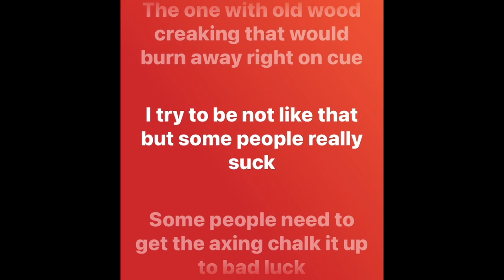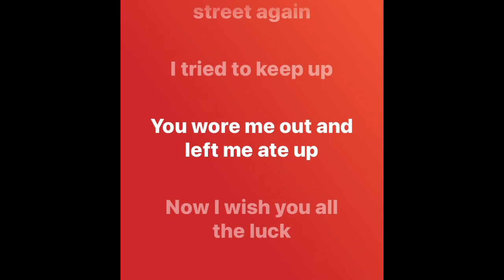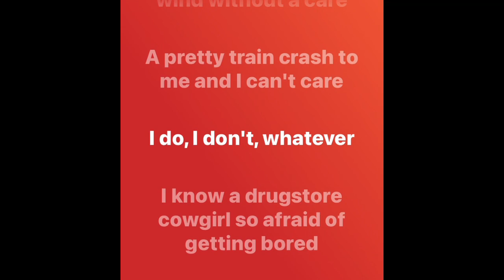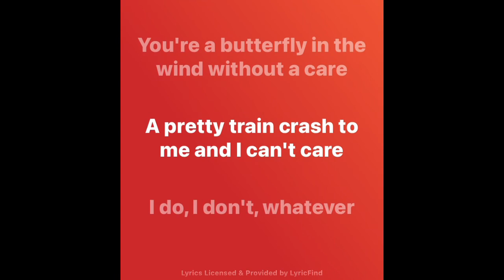Beautiful Disaster - 311 (w/lyrics)